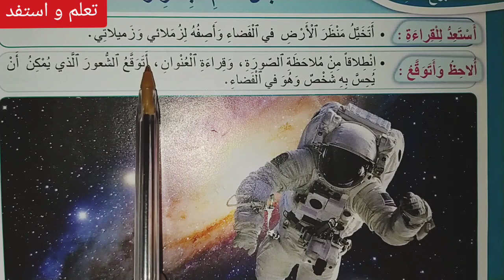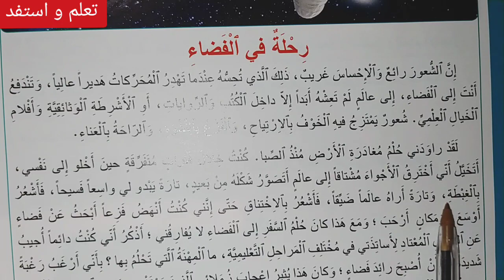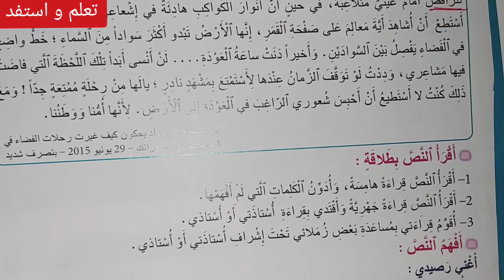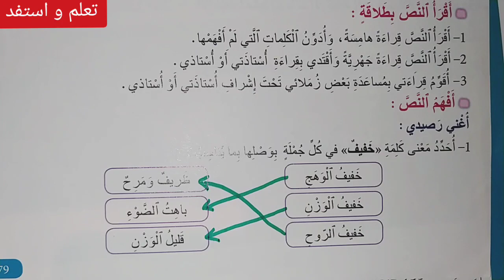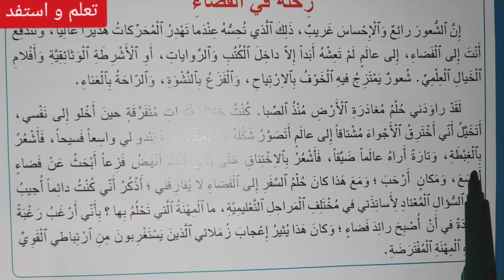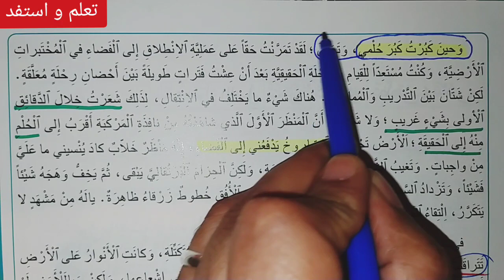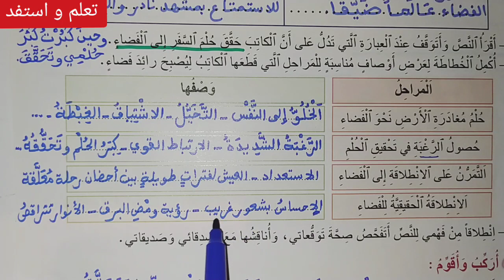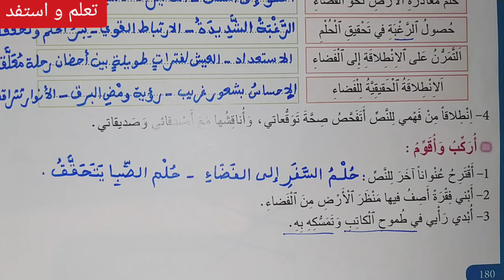رحلة في الفضاء ص 178-179-180 المنير في اللغة العربية السنة الخامسة ابتدائي